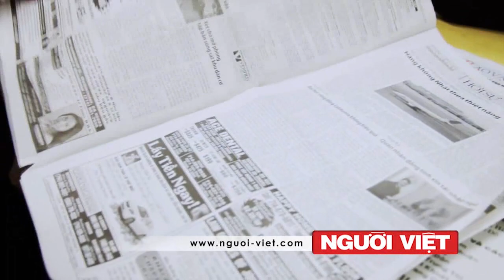E-Cigarettes, thuốc lá điện tử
Bác sĩ của bạn - Chương trình do Bác sĩ NGUYỄN TRẦN HOÀNG phụ trách.
Thực hiện: phóng viên Thiên An (Người-Việt TV).
Phát hình vào mỗi thứ Ba hàng tuần.
Đề tài: E-Cigarettes, thuốc lá điện tử
Tìm hiểu về thuốc lá điện tử E-Cirgarettes, Những điều chưa biết về tác hại của E-Cigarettes-thuốc lá điện tử